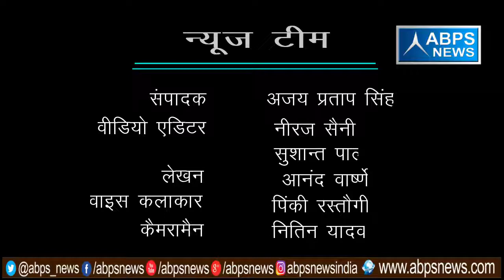गांव - एेंचोरा, ब्लॉक - अनुपशहर, जिला - बुलन्दशहर